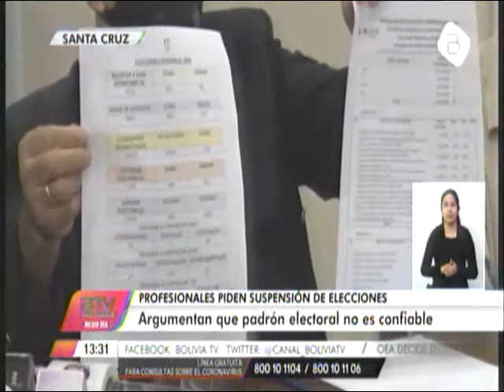BTV 20200917 Profesionales de Santa Cruz piden nueva suspensión de las elecciones.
La Federación de Profesionales de Santa Cruz se pronunció a favor de volver a postergar las elecciones generales. Desconfían del padrón electoral.